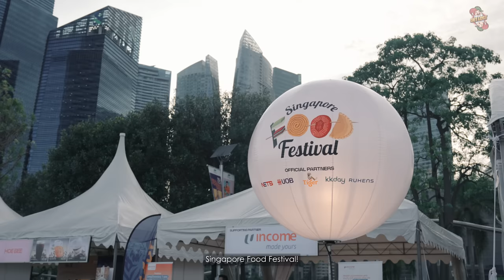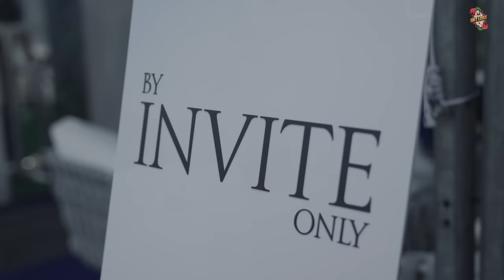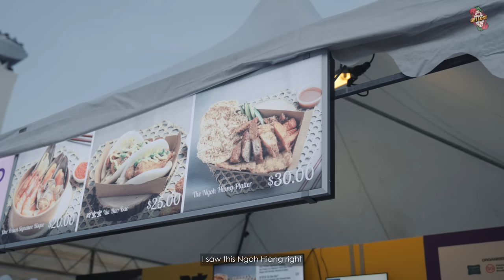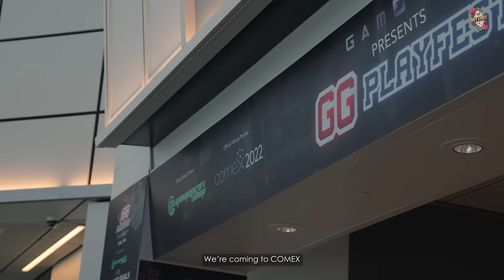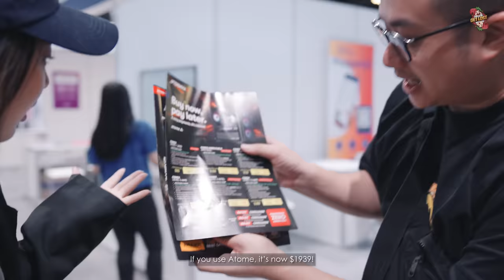We Went To Singapore Food Festival & COMEX 2022! | Get Busy Ep 7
This video will be the reason why we upload our vlogs on Friday - SO WE CAN SHARE WEEKEND EVENTS WITH YOU GUYS! As we are nearing the end of the year, there’s just going to be more and more events!

TIMESTAMPS:
0:00 Introduction
0:22 Singapore Food Festival
4:47 Shopping for Props
7:07 New Office Vacuum + Mop!
8:56 Crew Spotlight - Avery
10:26 Boss Spotlight - Thoughts on Avery
11:28 Comex 2022 Tech Fair
13:06 Our $6 Mystery Parcel Experience with The Heist Singapore

Up to $1000 off each PC!

Stand a chance to win a PRISM+ Q55-QE Pro TV (worth 51999) when you purchase an Omnidesk (Pro 2020/Ascent) from COMEX

Event details:

Comex 2022

Suntec Convention Centre, Level 4
Date: 1st Aug to 4th Sep 2022
Time: 12pm-9pm

Singapore Food Festival

Bayfront Event Space, 12A Bayfront Avenue, Singapore 018970
Date: 31st Aug to 11th Sep 2022
Time: Mon-Fri 5pm-11pm | Sat-Sun 11am-11pm

If you like to help us out!

LOGO ANIMATION
Animated Logo Animation